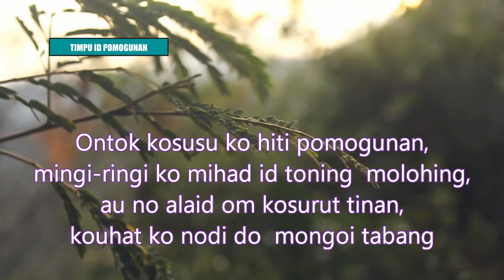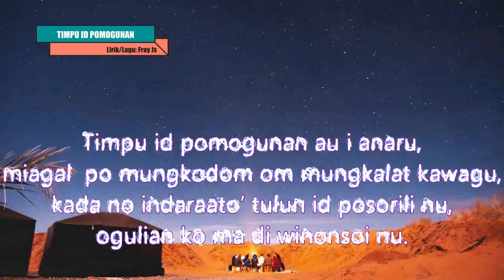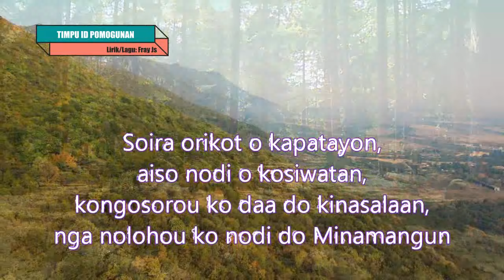TIMPU ID POMOGUNAN (Lirik/Lagu: Fray Js)